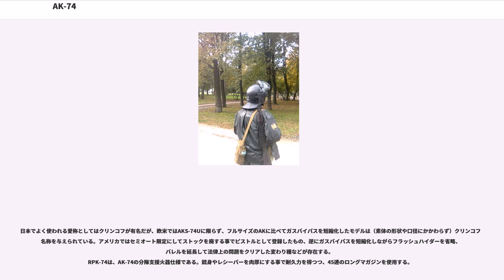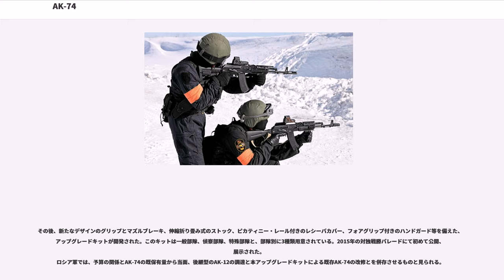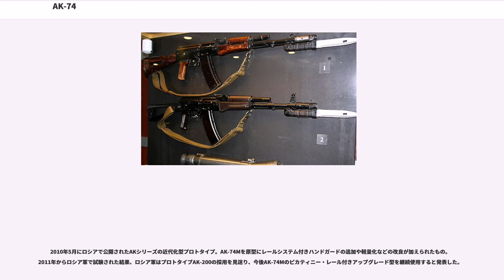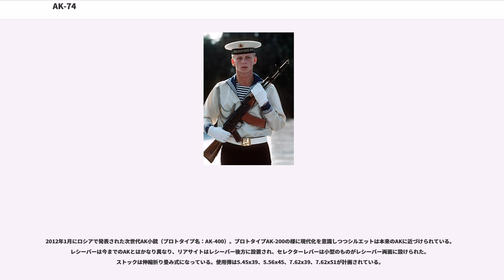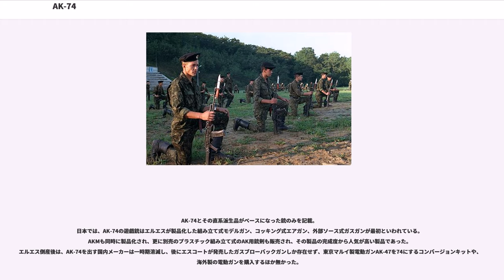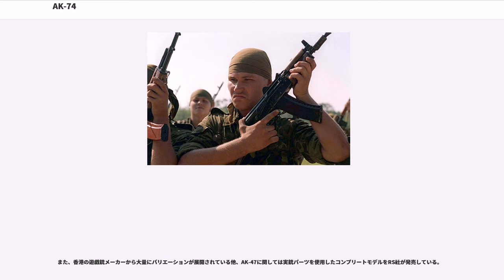AK-74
AK-74（露：、ラテン文字転写：、「カラシニコフの1974年型自動小銃」の意）は、1974年にソビエト連邦軍が従来のAK-47系列の後継として採用したアサルトライフルである。AK-74にはGRAUコードで6P20/6П20が付与されている。

本稿では、その派生型についても記述する。

AK-74は1974年にソビエト連邦軍が採用したアサルトライフルで、従来のAK-47系列に替わるものである。

内部構造はAKMを踏襲し、口径を5.45mm（使用弾薬5.45x39mm弾）に小口径化している。ベトナム戦争で、北ベトナム軍および南ベトナム解放民族戦線などは大口径のAK-47系列を使用したのに対し、アメリカ軍などは小口径のM16系列を使用した。AK-47の7.62x39mm弾は高いストッピング・パワーを持つものの、連発時の反動が強いために着弾点が安定しにくく、また弾丸質量が大きいため弾道が安定せず山なりの軌跡になるという欠点を有していた。これに対しコルトM16の5.56x45mm弾は口径が小さく、弾頭が軽量であるため、連発時の反動は比較的小さく、命中精度も安定している。弾丸の径が小さく初速が速いためボディアーマーや人体などを貫通しやすくなる。フルオート機能を有する自動小銃は多量の弾薬を消費するため、小口径化により携行、輸送できる弾薬量の増加、あるいは軽量化の観点からも有利となる。

これらの小口径弾の利点が世界的に波及しており、アメリカの小口径化につづきソビエト連邦も5.45x39mm弾を採用したが、貫通力があまりに高すぎると、人体などのソフトターゲットに銃弾が当たっても弾丸は運動エネルギーをほとんど失わず貫通してしまい、殺傷力はかえって下がってしまう。そこで、5.45x39mmの弾頭の内部に空洞を作り、ソフトターゲット命中時に弾頭の横転を引き起こす構造を採った。横転した弾頭はソフトターゲット内で回転運動を伴いながら進み、その運動エネルギーを十分に消費する事ができる。
人体に当たった場合、射入口は小さいが射出口が口径と比して大きく、筋肉血管を含む周辺組織に広い体積で損傷を与えるため、治療が難しく1978年-1989年のアフガニスタン紛争に投入されたAK-74と5.45x39mm弾はアフガニスタン武装勢力から恐れられた。この技術は西側にも影響を与え、現行の5.56x45mm NATO弾（SS109、M855）では、同様の構造が採用されている。

なお、AK-74を設計したミハイル・カラシニコフ自身は、後年インタビューで「ベトナム戦争時にアメリカがM16を使い始めたために、ソ連軍の上層部が遅れをとってはならないと息巻き、その結果これまでと比較にならないほど大量の銃弾が戦闘につぎ込まれるようになった。7.62mm口径の銃にはまだまだ改良の余地があったのに残念」と答えるなど、小口径化について批判的であった。

AKMからの大きな変更点は小口径化の他、銃口に装着されるマズルブレーキが大型化されたことである。AK-74のマズルブレーキは他国のアサルトライフルと比較し複雑な内部構造を持ち、反動の軽減、発射炎の抑制の他、発射音を前方に拡散させる働きをもつ。またAK-47・AKMに比べて、ガスピストンへの発射ガス導入部と銃身との角度が垂直に近くなっている。

AK-74は、旧来のAK-47、AKMと外見が似通っているが使用弾薬は異なるため、弾倉の互換性を持たない。夜間や視界の悪い状況であっても適合弾薬がすぐ判るように、AK-74ではソリッド形状のストックに溝が入っている。

ソ連製小火器の例にもれず、同盟国にも供与やライセンス生産が認められたが、アフリカや中東、アジア地域にはAK-74の配備によって余剰化したAK-47やAKMを供与したこと、旧式のAK-47やAKMとは弾薬の互換性が無いため従来の弾薬の在庫の廃棄や弾薬製造ラインの大幅な改修が必要であったことなどから、AK-74を使用しているのは旧ソ連構成国や旧ワルシャワ条約機構諸国以外ではキューバやアンゴラ、シリア、モンゴル、ベトナムなど比較的少数に止まっており、AK-47やAKMに比べると普及度が低い。旧共産国では改良型を含めて多数のAK-74が現役である。

基本型。ソ連オリジナルのものは、全てソ連時代に製造されたものである。

初期に生産されたものは、AKMと同様に合板のストックとハンドガードで、赤茶色のベークライト製グリップと、オレンジ色のベークラ...